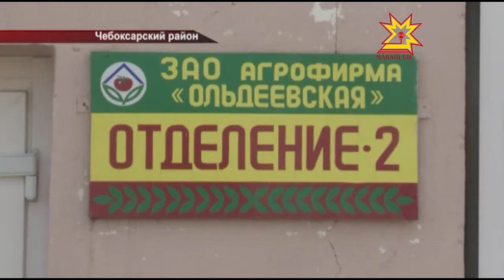В России продолжается сельхозперепись.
Во многих районах опросили треть личных подсобных хозяйств. Переписчики работают уже тринадцать дней, сегодня вместе с ними на обход дворов и предприятий отправился и глава республики Михаил Игнатьев.